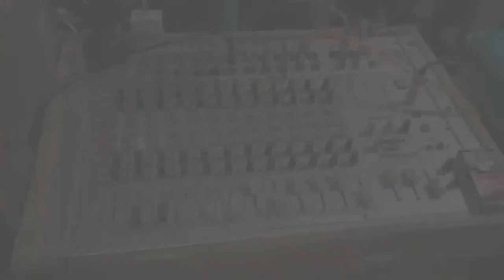Adat tradisi turun temurun kampung kami sebelum acara pernikahan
Sebelum besok hari acara akad nikah di lakukan malam harinya temen-teman calon pengantin di undang untuk mengisi acara do'a bersama di lanjutkan denga acara nyate lalu makan bersama selanjutnya acara hiburan dan besok harinya jajap calon pengantin